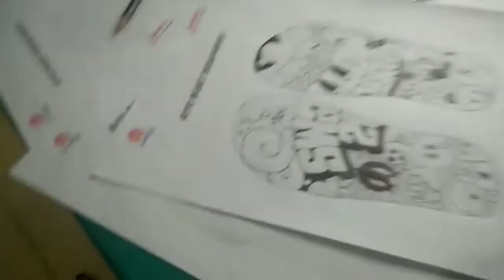BIKIN DOODLE BUAT DESAIN SENDAL | Doodle Art - Design Sandal Swallow x Zebra